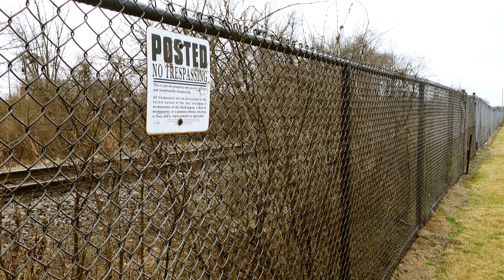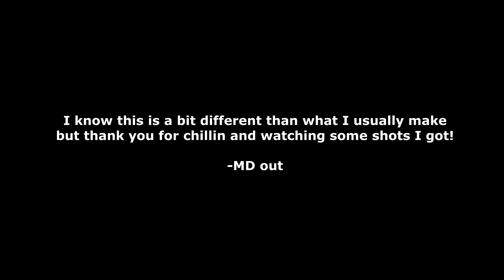APOCALYPTIC SHORT / CINEMA REEL - Michael Dawson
Here's some short footage I took around and formed it into an apocalyptic type short! Thanks for watchin!